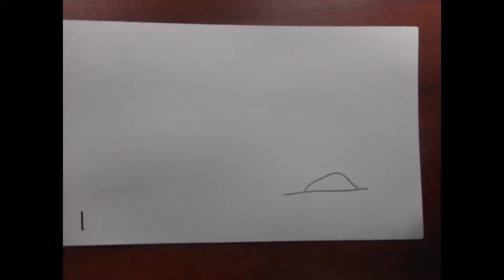flipbook 2 Josh